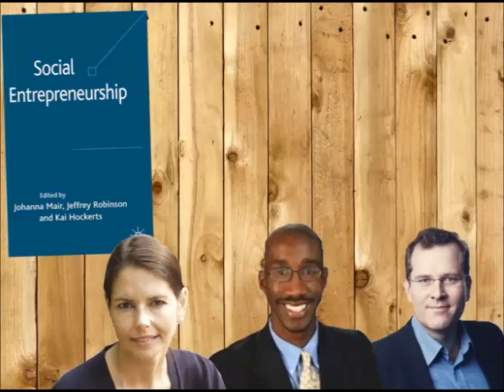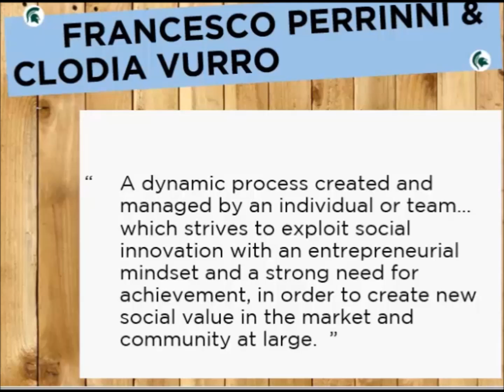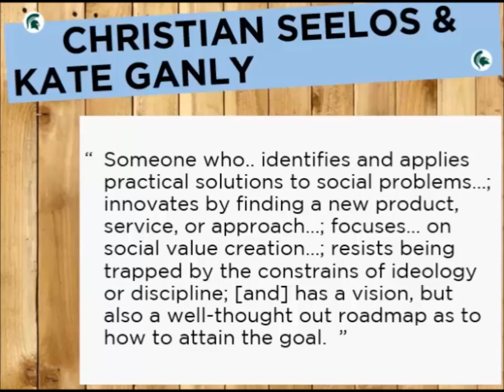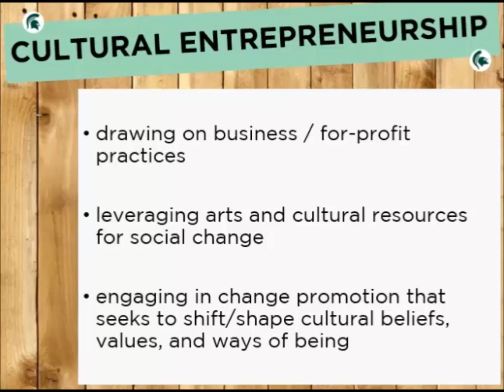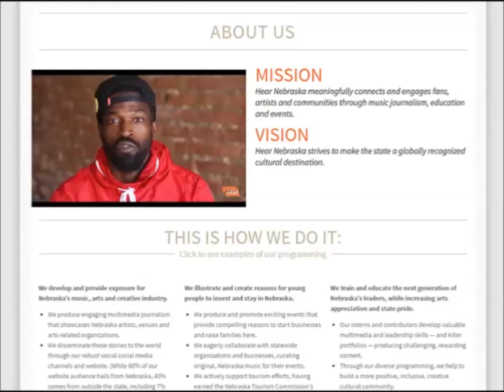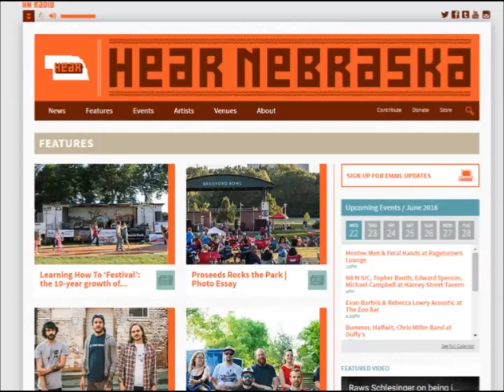IAH 241e Summer 2016: Week 7 Overview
Overview of week 7. Discussion of the future of social and cultural entrepreneurship. Further definitions and examples of social and cultural entrepreneurship. Discussion of Hear Nebraska. Overview of Project 6, the final, individual class project.